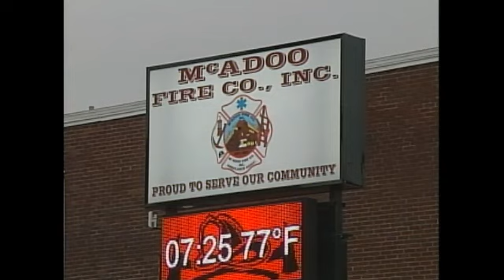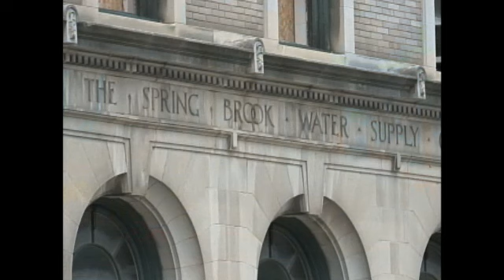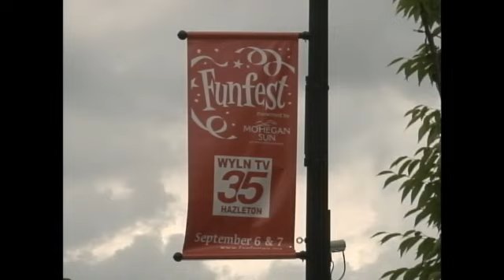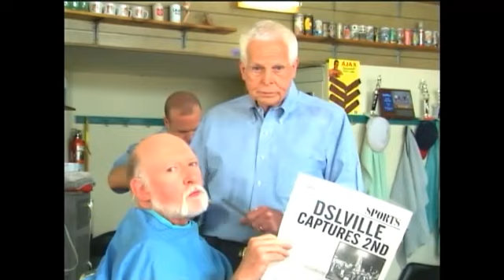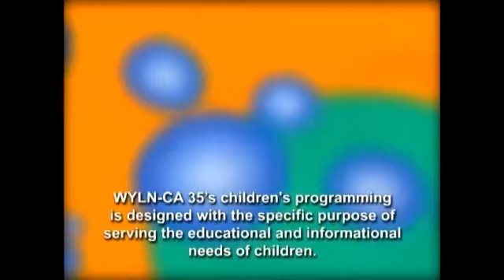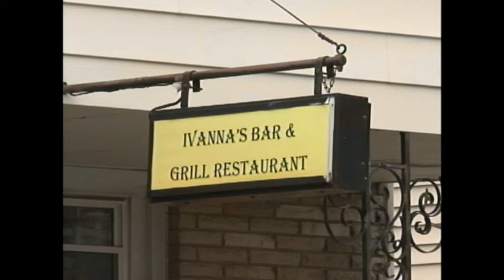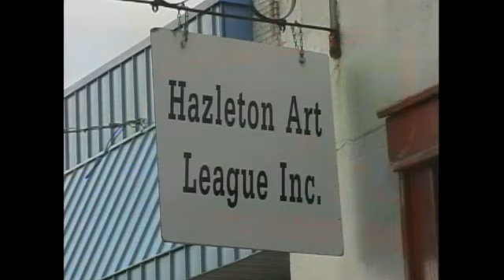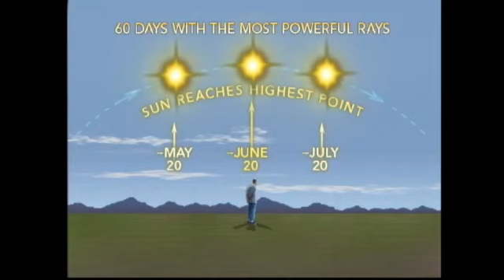LATE EDITION FOR JULY 21